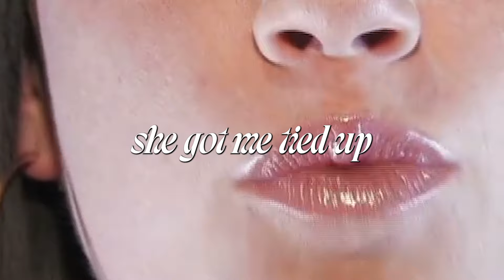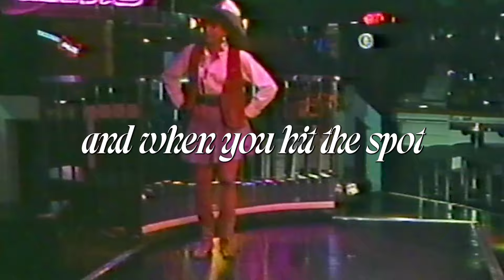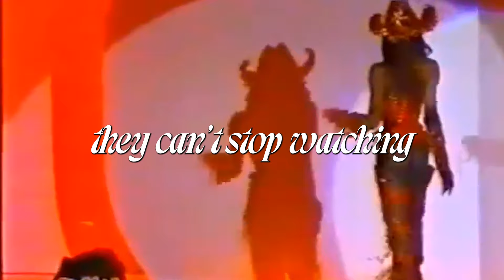Zolita - Small Town Scandal (Official Lyric Video)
I've always said there should be a gay hoedown throw down!

LYRICS:
She’s all dressed up like a prom queen
An all-American hottie
In her rhinestone boots, and her daisy dukes
She’s got me

This could be a situation
Breaking news on local stations
They don’t know what’s going oooon
But they’re so damn mad
That they’re so turned on

So we took it to the middle of the room so they could get a better view

CHORUS
Can’t you hear, the whole room talking?
Rumor is, our boots been knocking
Oooh - they can’t stop watching

She's a vers, in the saddle
Save a horse, ride a cowgirl
Oooh - it’s a small town scandal

So we swapped lipgloss
And we took it to the floor
She gets frisky drinkin’ whiskey
So we drank a little more
She got me tied up like a cherry stem
We’re pissing off some ugly men
But the bouncer was her friend
So he kicked them out the door

They don’t know what’s going on

But there’s nothing like a down-home dream in a high rise thong

Cause rumor is, our boots been knocking

She's a verse, in the saddle

So swing your hips, and do a little dip
Grab someone and kiss em on the lips
Tap your right heel, left heel, give your hat a tip
All the girls in flannel, do the small town scandal

Slide to the right, and when the you hit the spot
Drop it low and baby “don’t stop!”
She rode my
Big pink trac-tor straight until the dawn
And she didn’t even care that I hadn’t mowed the lawn